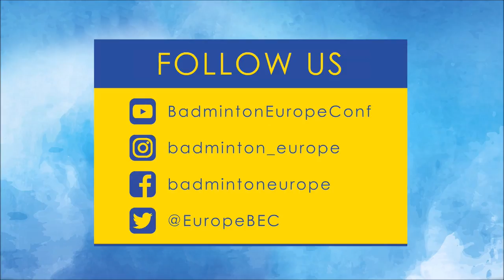NICLAS NOHR & SARA THYGESEN (DEN) - SPAIN MASTERS CHAMPIONS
"This is a big win for us but not it is important to take this win and build on it and be more consistent." Niclas Nohr & Sara Thygesen win MX at Barcelona Spain Masters 2018